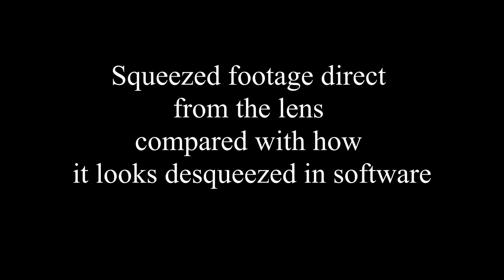Cooke 32mm T2.3 2x anamorphic lens: sequeezed v desequeezed footage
A short clip to show what footage looks like from the Cooke 32mm T2.3 2x Anamorpic/i straight out of the camera (Lumix GH5 in Anamorphic Mode) and then desqueezed in Davinci Resolve.
The clip is part of an article about how anamorphic photography works